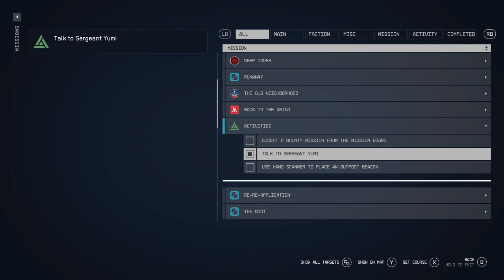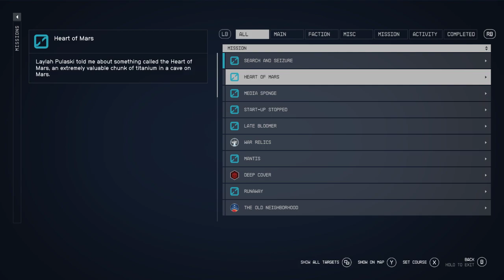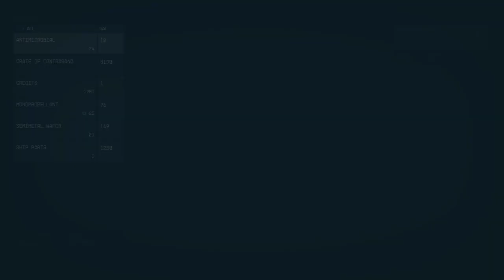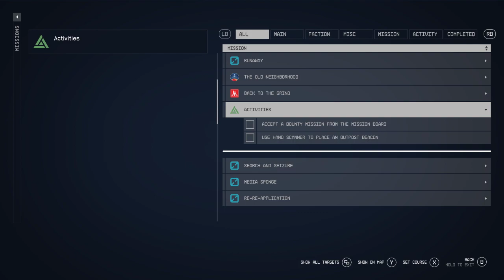LonewolfLegendOfficial's Epic Starfield PC Adventure